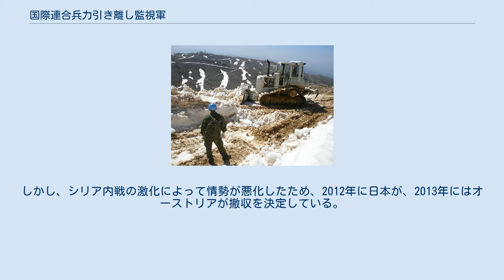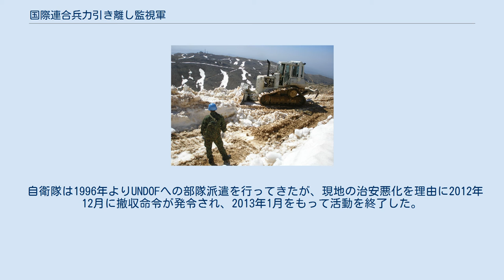国際連合兵力引き離し監視軍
イスラエル・国際連合関係
シリア・国際連合関係
国際連合兵力引き離し監視軍の輸送部隊として、除雪作業を行う陸上自衛隊 国際連合兵力引き離し監視軍（こくさいれんごうへいりょくひきはなしかんしぐん United Nations Disengagement Observer Force,UNDOF）とは、国際連合平和維持活動の一つであり、中東・ゴラン高原における停戦監視を任務とした平和維持軍である。
1974年5月31日の安全保障理事会決議350に基づいている。
なお、活動期限は毎年延長されている。
 ゴラン高原は、1973年10月に発生した第四次中東戦争においてイスラエルとシリアの戦闘地帯となった。
停戦が行われたものの、軍事的に不安定な状態となっていた。
1974年5月に安全保障理事会は決議350を出し、ゴラン高原に両国間の兵力引き離し地帯を設置することと停戦監視部隊を派遣することを決議した。
これにより、1974年6月よりUNDOFが活動を開始することとなった。
UNDOFの活動開始以降、重大な事案は担当範囲内において発生していない。
 2010年6月時点では、フィリピンのエカルマ少将が務めるUNDOF司令官の下、司令部・2個歩兵大隊・1個後方支援大隊の約1,000名で構成されている。
派遣国はオーストリア、カナダ、クロアチア、インド、日本、フィリピン。
しかし、シリア内戦の激化によって情勢が悪化したため、2012年に日本が、2013年にはオーストリアが撤収を決定している。
 自衛隊は1996年よりUNDOFへの部隊派遣を行ってきたが、現地の治安悪化を理由に2012年12月に撤収命令が発令され、2013年1月をもって活動を終了した。
 　　　　　 （現行：自衛官45名（司令部要員2名）→変更後：自衛官46名（うち司令部要員3名））